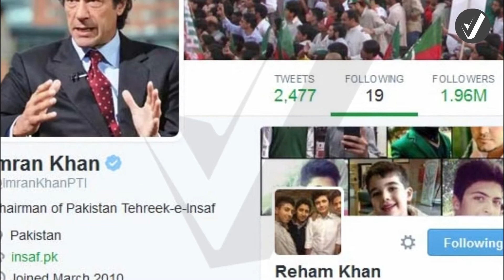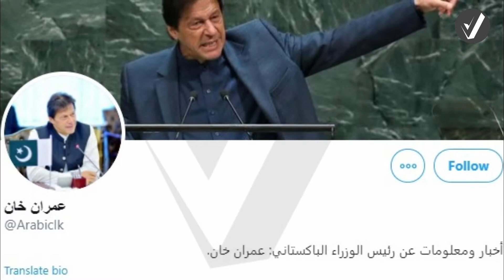Big and Breaking News From Imran Khan For Arabs and Turkey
In this video: Big and Breaking News From Imran Khan For Arabs and Turkey
will be discussed